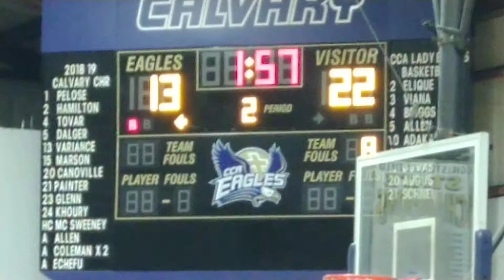PC vs. Western 6/4/19(1)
Amen Ausar Thompson Pine Crest